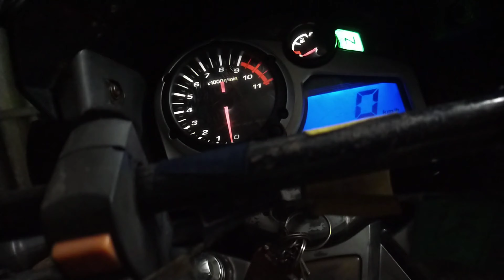Hero Xtrem Review // 1,00,000 Km Touring Experience#bohemianrider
Hero Xtrem,
1,00,000 Km Touring experience,
Bohemian rider,bike tour,bike tour from kolkata,ladakh,vizag,Nepal,Bhutan,bike ride,bike ride from kolkata,